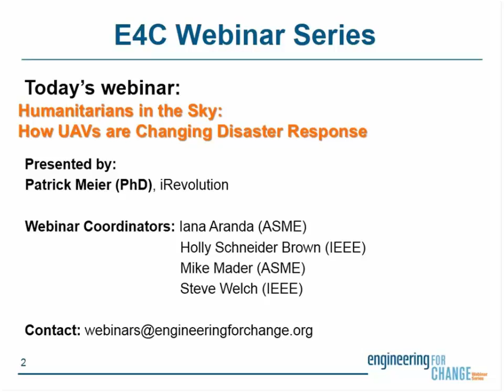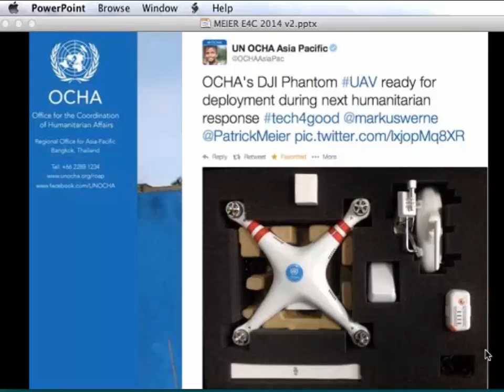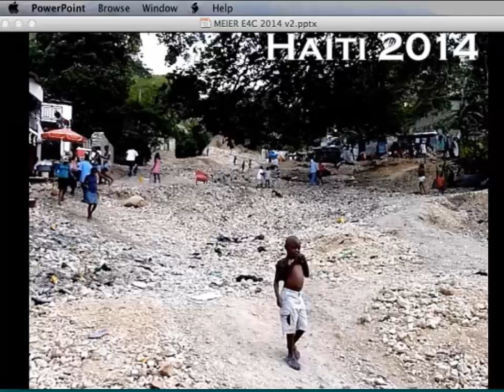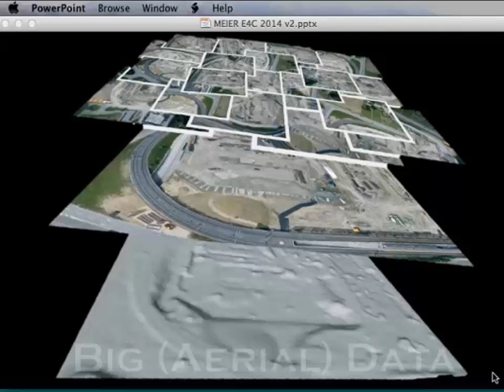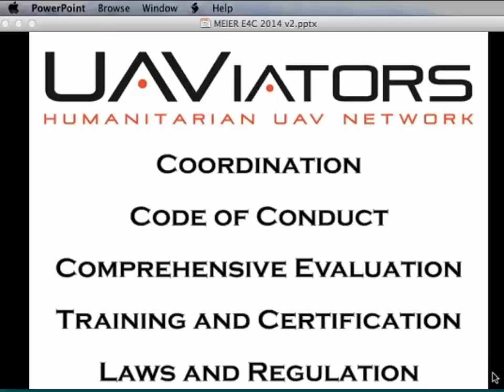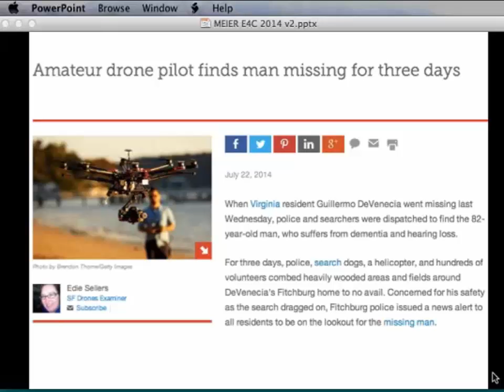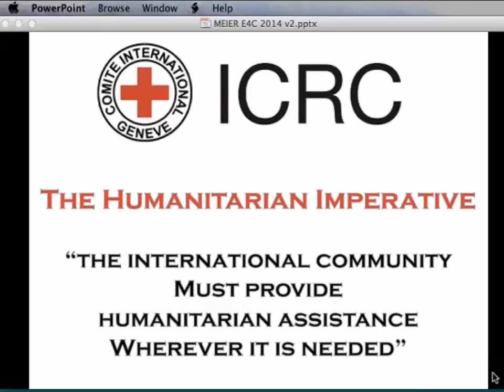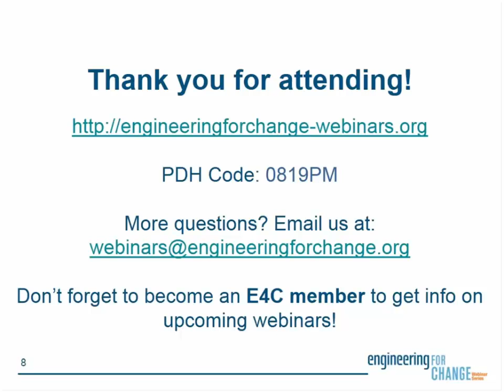E4C Webinars | Humanitarians in the Sky: How UAVs are Changing Disaster Response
Satellite imagery has played an important role in humanitarian response for almost two decades. But hiring a satellite, acquiring the imagery and analyzing the results is still an expensive, time-consuming process. In addition, cloud cover and data sharing restrictions further limit the use and dissemination of satellite imagery following major disasters.

In contrast, Unmanned Aerial Vehicles (UAVs, or aerial drones) can be deployed locally and quickly. The resolution of UAV images is bette, and its easier to share UAV image data. Also, the cost of small and light-weight UAVs is falling dramatically. Humanitarian organizations are understandably turning to UAVs for disaster response and recovery projects.

Dr. Patrick Meier highlights three such efforts in the Philippines, Haiti and the Balkans. The increasing use of UAVs in humanitarian settings prompted the launch of the Humanitarian UAV Network (UAViators), which seeks to facilitate the safe and responsible use of humanitarian UAVs. UAViators has produced the first ever Code of Conduct on the use of UAVs in humanitarian settings and is actively carrying out applied research on UAV technologies and legislation. Meiers also addresses the use of UAVs beyond imagery capture and the need for innovative policies around the use of humanitarian UAVs.